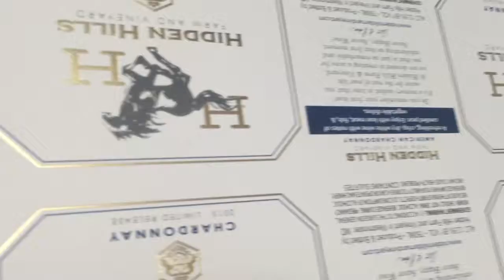Gold Foil Stamping